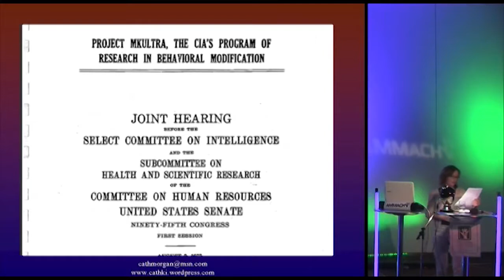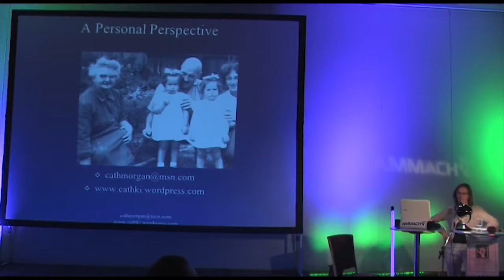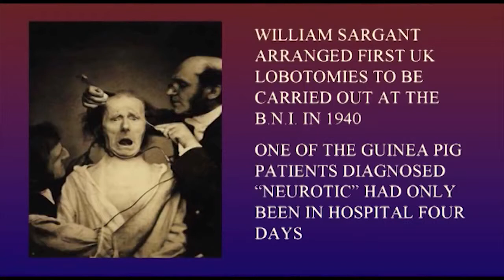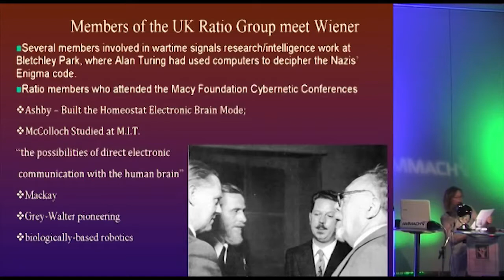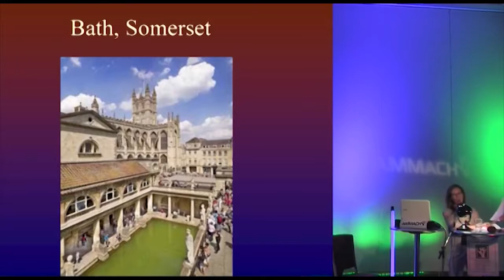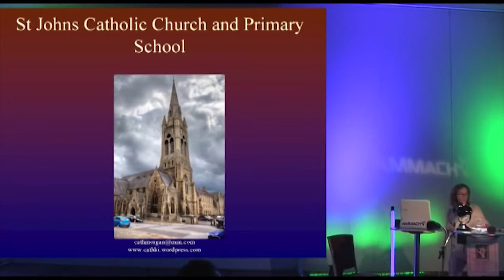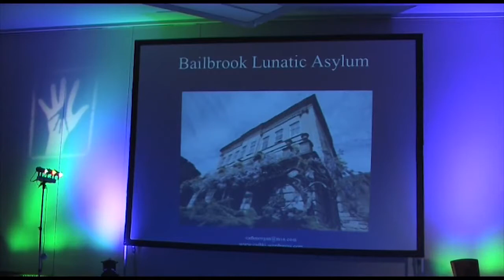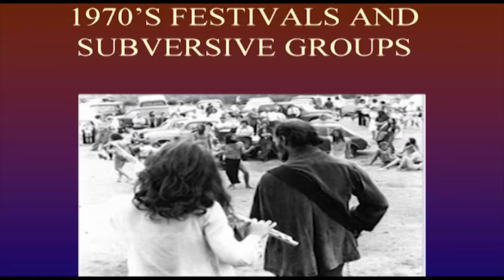Bases 30 Mind Control in Britain Cathi Morgan Part Two